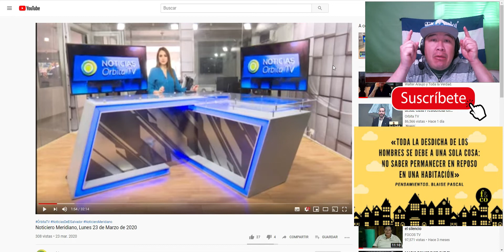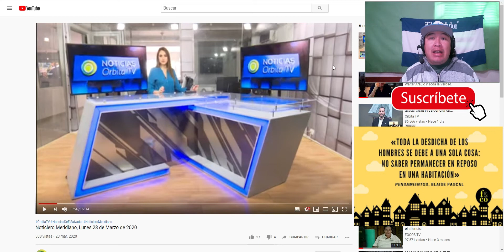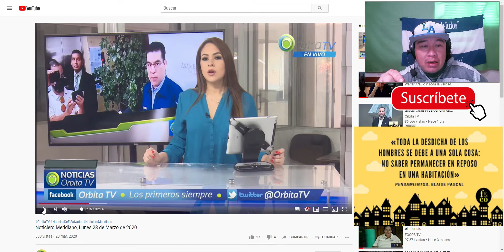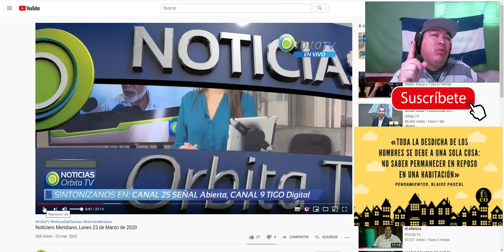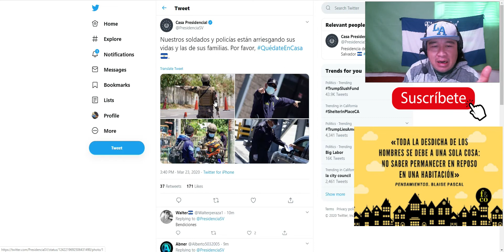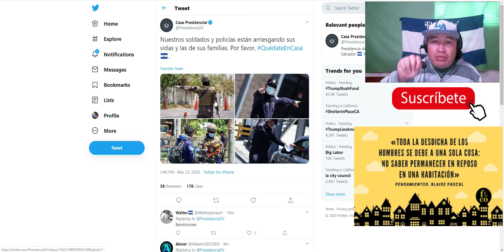MALOS DIPUTADOS, MALOS ABOGADOS Y MALOS CIUDADANOS MATARAN MILES SALVADOREÑOS, SERAN RESPONSABLES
MALOS DIPUTADOS, MALOS ABOGADOS Y MALOS CIUDADANOS MATARAN A MILES  SALVADORÑOS, SERAN RESPNONSABLES